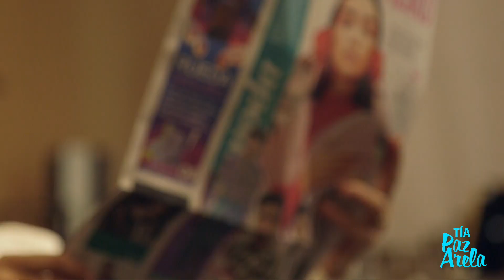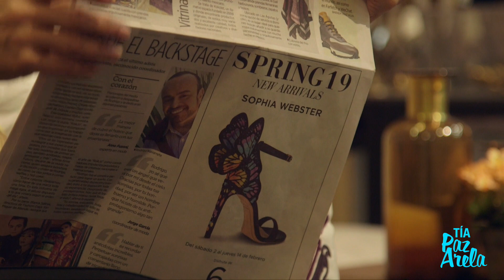La Reina Sophia de Italia | TÍA PAZ ARELA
Sophia Loren se ha convertido en un referente en la moda mundial con su figura plena y su encanto natural. ¡Con 84 años esta belleza sigue vigente!